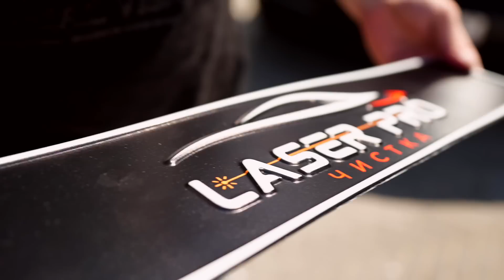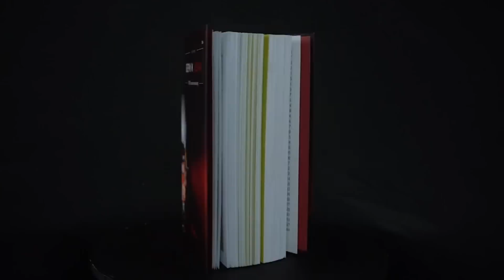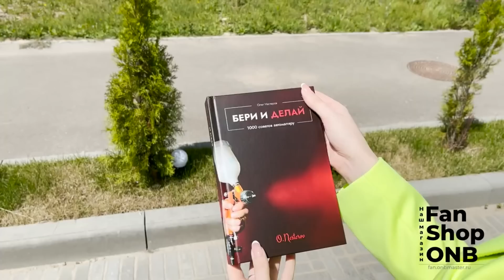Как быстро снять старую шпатлёвку, калибра